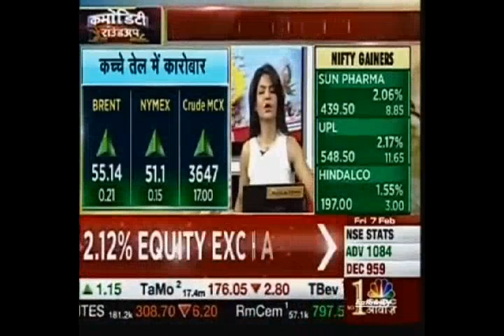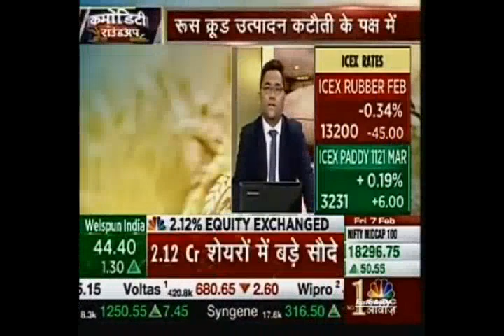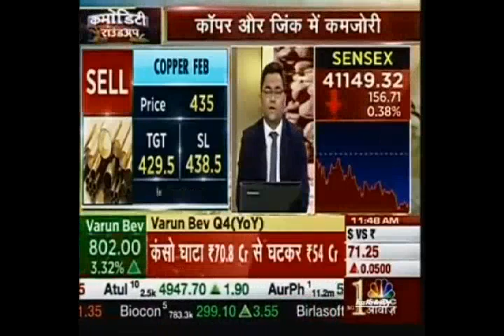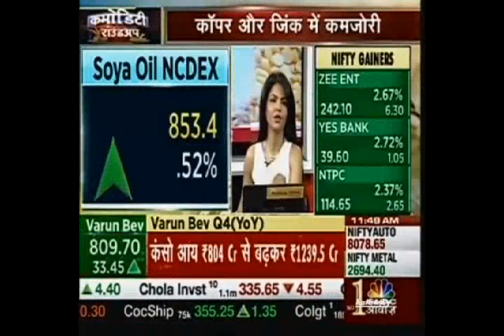Mr. Karan Shah (Commodity & Currency Analyst) with CNBC Awaaz in the 'News at 11' Show | 7th Feb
Watch Mr. Karan Shah with CNBC Awaaz as he shares his view on gold share.